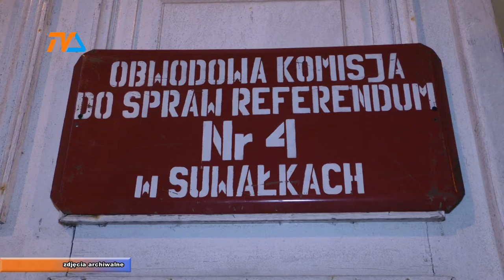Apel Prezydenta w sprawie wyborów. |TVSUWAŁKI